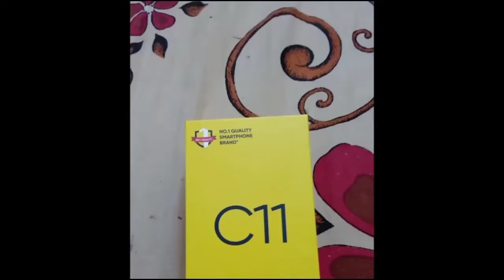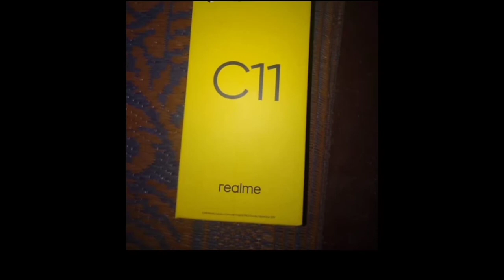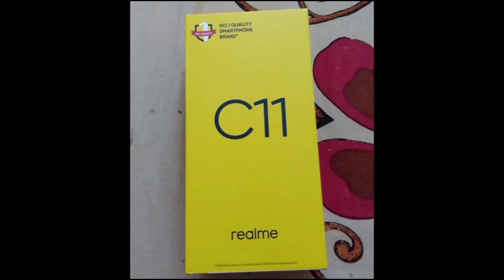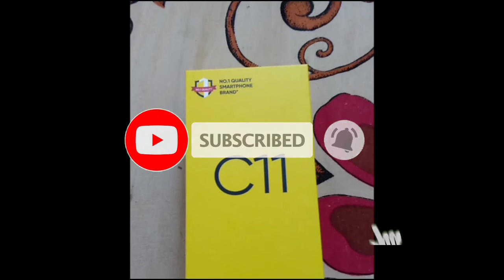Realme C11 Next Sale | Realme C11 Next Sale Date | Realme C11 Next Sale On Flipkart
Cover Topic :-
Realme C11 Next Sale
Realme C11 Next Sale Date Realme C11 Next Sale On Flipkart
Realme C11
Deepak Tigor
Realme c11 next sale date on realme store
realme c11 next sale kab hain
Realme c11 sale kab hai
Realme c11 kaise book kare
Realme c11
 realme c11 flash sale booking kaise kare how to book realme c11 in flash sale on flipkart
realme c11 flash sale booking
 realme c11 booking trick
Realme C11 Live Sale Booking 100% Confirmed On Flipkart
Realme c11 Booking tips And trick
how to buy realme c11 in flash sale on flipkart
how to buy realme c11
how to buy realme c11 in flash sale on realme store
how to order realme c11
 realme c11 next sale date
 live booking realme c11
 realme c11 out of stock